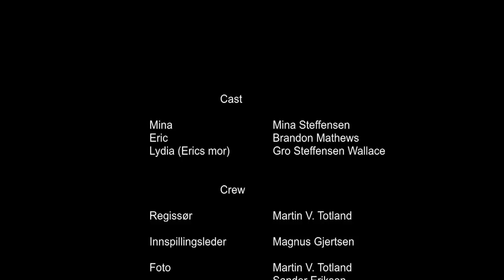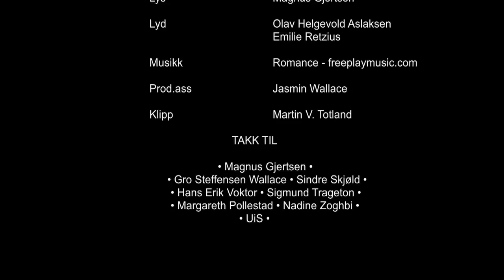Mirror, Mirror On The Wall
Eksamensfilm av Martin Veiåker Totland, FMP-UIS 2012